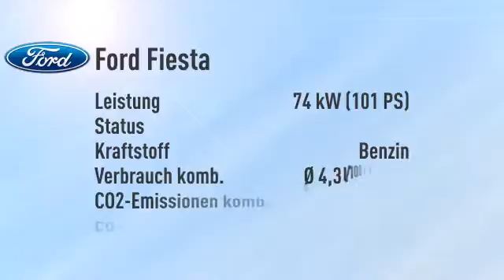Ford Fiesta Fiesta 1.0 EcoBoost SYNC Edition -24%